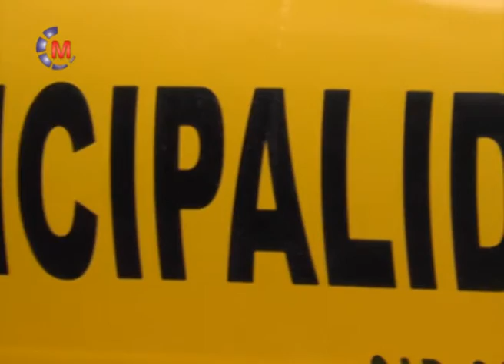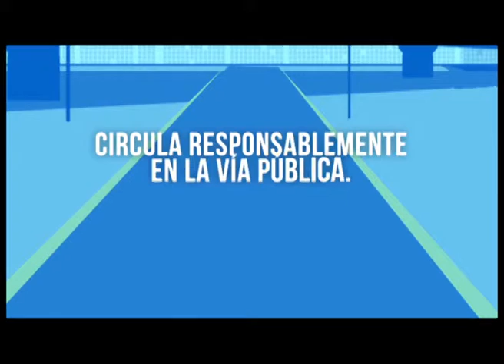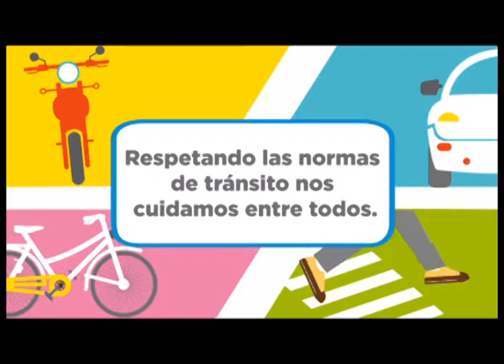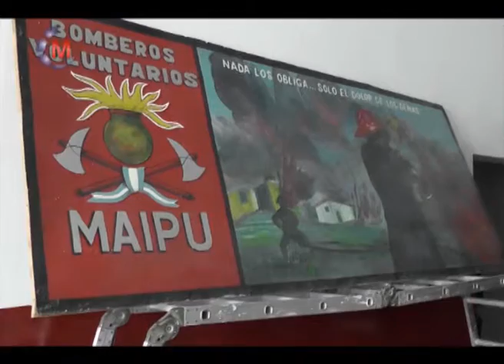Maipu Informa 747